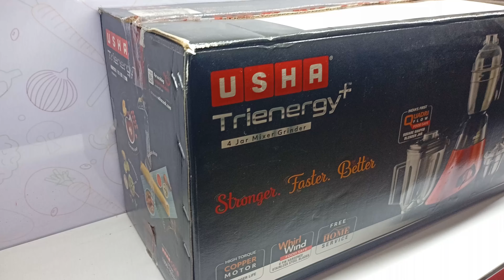Usha trienergy plus 800w copper motor mixer grinder heavy duty with 4 jar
What's up mates!

Here's your Mechanical Man , unboxing products frequently for you guys only!
I created this channel on 22th december 2018, my motive behind creating this channel is to make easy to understand, Tech Videos and creative things and I want each and every individual whoever is interested in technology and creativity to be able to understand it in the quick short easiest possible way. I post videos daily, on topics that cover latest technology .